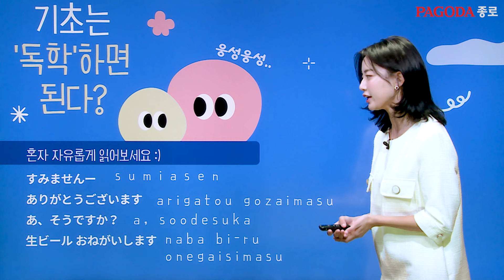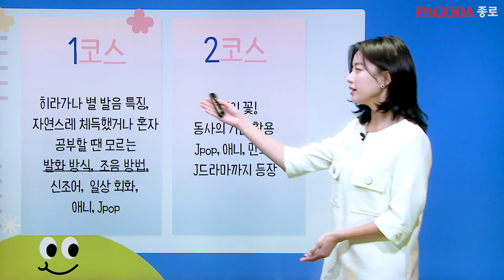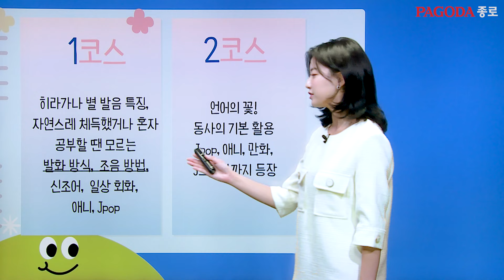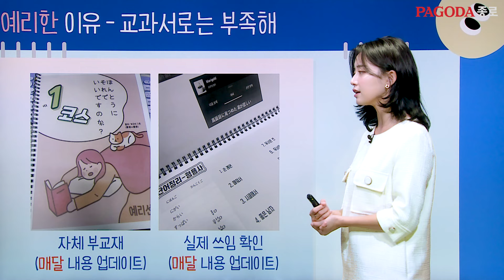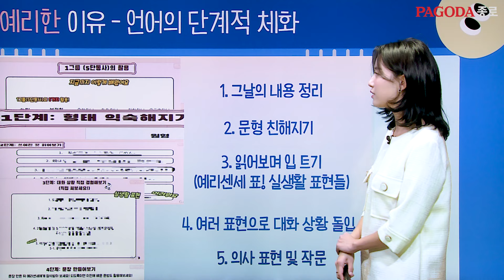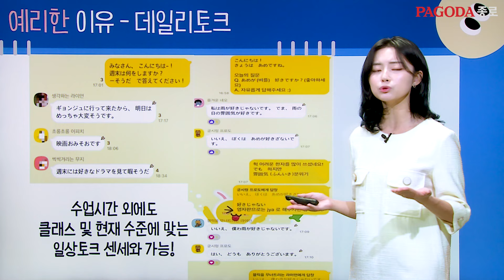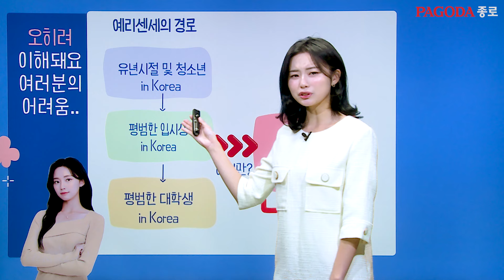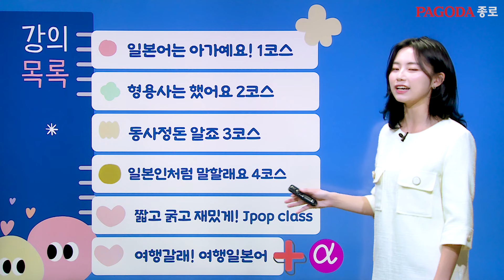[파고다종로학원] 닉값하는 이예리 선생님의 예리한 기초일본어♥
일본어를 시작할 땐 반드시 거쳐야 하는 길목, 예리한 기초일본어♥

언어는 '학습'이 아닌 '습득'하는 것.
아, 유학 경험이 없어서 너무 어려운 일이라구요?
다들 유학 한번 쯤 갔다왔는데 못 가보셨다구요?

예리센세와 함께라면 당신도 일본어마스터! 할 수 있습니다!